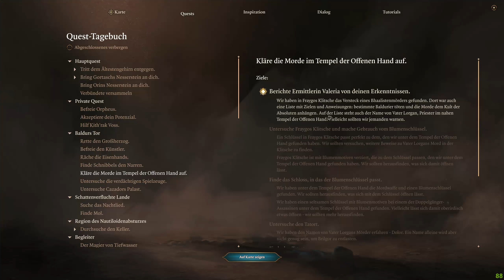Baldur's Gate 3 - #162🔆Auf in die Stadt🔆Let's Play Deutsch Gameplay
Baldurs Gate 3 Deutsch Gameplay. In diesem Let`s Play spielen wir das Rollenspiel und testen soviel aus wie es geht. Ich habe dazu ein Barden gewählt, wegen seinen starken Fight-Control-Spells und charismatischen Fähigkeiten außerhalb des Kampfes. Spaß am Spiel steht hier an oberster Stelle.

⚠️Spiel Spezifikation⚠️
►TITEL: Baldurs Gate 3
►GENRE: Abenteuer, Rollenspiel, Strategie
►ENTWICKLER: Larian Studios
►PUBLISHER: Larian Studios
►RELEASE: 03. August 2023

🫵 Nur mit dir wird es gelingen🤝kommentiere und bewerte. Danke 😘

Let's Play - Baldurs Gate 3 Deutsch Gameplay with Commentary by Nicdus (German/Deutsch)